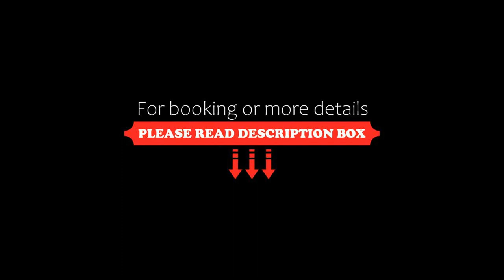Residence & Suites, Bellaria-Igea Marina, Italy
About Property:
You're eligible for a Genius discount at Residence & Suites! To save at this property, all you have to do is sign in.
Set in the heart of Bellaria, a few minutes' walk to the beach, Residence & Suites offers free Wi-Fi. It features air-conditioned rooms.
En-suite accommodation here includes satellite flat-screen TV and a minibar. The apartments have a fully equipped kitchenette and a balcony.
The property is close to some of the most popular beaches on the Adriatic Coast.
Property Type: Hotel
Address: Via Rovereto 2, 47814 Bellaria-Igea Marina, Italy
Searching For
1. Residence & Suites - Bellaria-Igea Marina - Italy
2. Residence & Suites - Bellaria-Igea Marina - Italy Address
3. Residence & Suites - Bellaria-Igea Marina - Italy Rooms
4. Residence & Suites - Bellaria-Igea Marina - Italy Amenities
5. Residence & Suites - Bellaria-Igea Marina - Italy Offers and Deals
Audio Credit:
Track Title: Blank Slate
Artist: VYEN